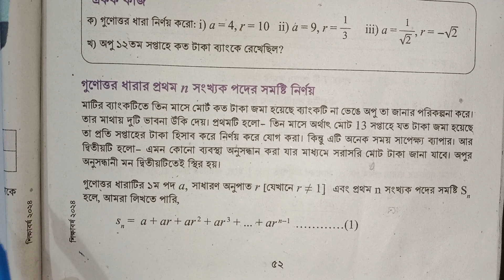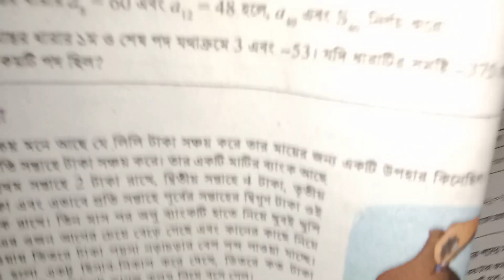অনুক্রম ও ধারা | নবম শ্রেণির গণিত ২য় অধ্যায় | Class 9 Math Chapter 2 New Curriculum 2024 // Part 28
৯ম শ্রেনির সব ক্লাশ পেতে নিচের লিঙ্কে ক্লিক কর

,অনুক্রম ও ধারা নবম শ্রেণির গণিত দ্বিতীয় অধ্যায় নতুন কারিকুলাম ২০২৪,অনুক্রম ও ধারা ৯ম শ্রেণির গণিত ২য় অধ্যায়,অনুক্রম ও ধারা অধ্যায় ২ নবম শ্রেণির গণিত নতুন কারিকুলাম ২০২৪ পৃষ্ঠা নং ৪১,৯ম শ্রেণির গণিত দ্বিতীয় অধ্যায় অনুক্রম ও ধারা নতুন কারিকুলাম ২০২৪,class 9 math chapter 2 new curriculum,class 9 math new curriculum chapter 2,class nine math chap2